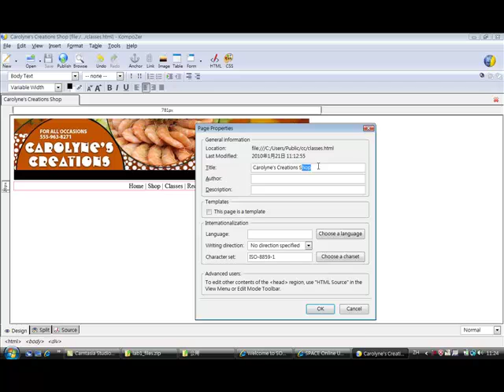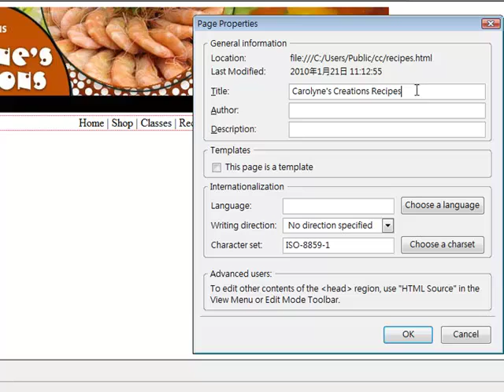Part 2 - Creating the rest of the web pages from the home page